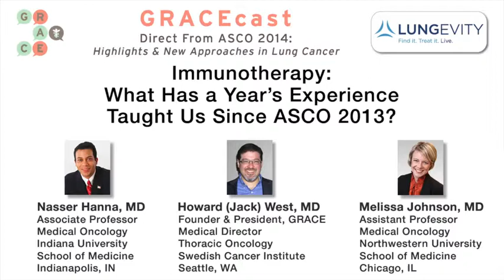Immunotherapy: What a Year’s Experience Taught Us Since ASCO 2013?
Drs. Nasser Hanna and Melissa Johnson discuss developments in Immunotherapy since ASCO 2013.